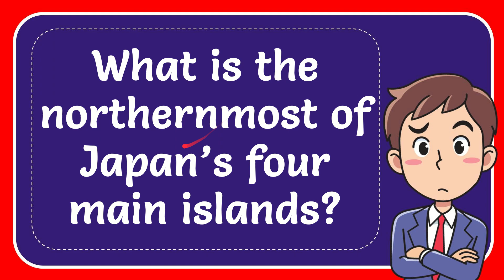What is the northernmost of Japan’s four main islands?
What is the northernmost of Japan’s four main islands? NEW VIDEO#